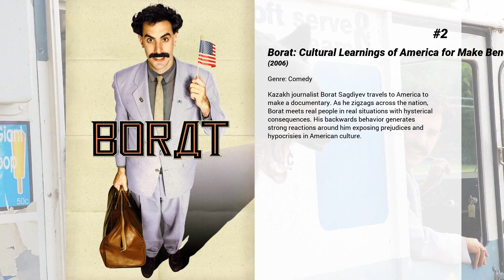Best Pamela Anderson movies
Welcome to... Best Pamela Anderson movies! In our channel you will find hundreds of TOPS and rankings of the best films of all genres, actors and nationalities.

Best Pamela Anderson movies presents...

11. The Institute
In 19th century Baltimore, Isabel Porter, a girl stricken with grief from her parents' untimely death, voluntarily checks herself into the Rosewood Institute. Subjected to bizarre and increasingly violent pseudo-scientific experiments in personality modification, brainwashing and mind control, she must escape the clutches of the Rosewood and exact her revenge, or else be forever lost.

10. Barb Wire
A sexy nightclub owner, Barb Wire moonlights as a mercenary in Steel Harbor, one of the last free zones in the now fascist United States. When scientist Cora Devonshire wanders into Barb's establishment, she gets roped into a top-secret government plot involving biological weapons. Soon Barb is reunited with her old flame Axel Hood, who is now Cora's husband and a guerrilla fighter, resulting in plenty of tense action.

9. Pauly Shore Is Dead
Hollywood comedian/actor Pauly Shore loses everything: his house, nobody in Hollywood wants to represent him, he moves back home with his mom and is now parking cars at the Comedy Store. Then one night when he's up in his mom's loft, a dead famous comedian appears who tells Pauly to kill himself cause he'll go down as a comedic genius who died before his time. Pauly then fakes his own death, and the media goes crazy.

8. SPF-18
18-year-old Penny Cooper spent years pining for Johnny Sanders Jr., but when a mysterious musician shows up on the beach, Penny is torn.

7. Superhero Movie
The team behind Scary Movie takes on the comic book genre in this tale of Rick Riker, a nerdy teen imbued with superpowers by a radioactive dragonfly. And because every hero needs a nemesis, enter Lou Landers, aka the villainously goofy Hourglass.

6. Scooby-Doo
The Mystery Inc. gang have gone their separate ways and have been apart for two years, until they each receive an invitation to Spooky Island. Not knowing that the others have also been invited, they show up and discover an amusement park that affects young visitors in very strange ways.

5. Scary Movie 3
In the third installment of the Scary Movie franchise, news anchorwoman Cindy Campbell has to investigate mysterious crop circles and killing video tapes, and help the President stop an alien invasion in the process.

4. Baywatch: Hawaiian Wedding
Mitch Buchannon (David Hasselhoff) was believed to have died in a boating accident at the end of the 10th season of Baywatch. However, it turns out he only had amnesia and has been recovering in a Los Angeles hospital. His new fiancée, Allison Ford (Alexandra Paul), resembles his old lover, Lt. Stephanie Holden (also played by Alexandra Paul), who died during the seventh season of Baywatch. However, she is cooperating with an old nemesis of Mitch's, the still undead Mason Sato (Cary-Hiroyuki Tagawa) from the second season, to get revenge on Mitch.

3. Baywatch
Devoted lifeguard Mitch Buchannon butts heads with a brash new recruit. Together, they uncover a local criminal plot that threatens the future of the Bay.

2. Borat: Cultural Learnings of America for Make Benefit Glorious Nation of Kazakhstan
Kazakh journalist Borat Sagdiyev travels to America to make a documentary. As he zigzags across the nation, Borat meets real people in real situations with hysterical consequences. His backwards behavior generates strong reactions around him exposing prejudices and hypocrisies in American culture.

1. City Hunter
Nicky Larson is tasked to recover the perfume of Cupid, a perfume that would make anyone who uses it irresistible.